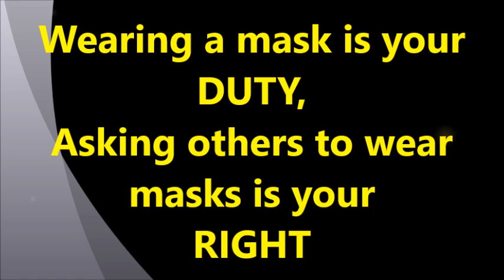Do you want to greet your doctor?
But this Doctor's Day is DIFFERENT and so the way to greet a doctor should also be DIFFERENT. Watch this 5 minute video if you really want to thank your doctor.